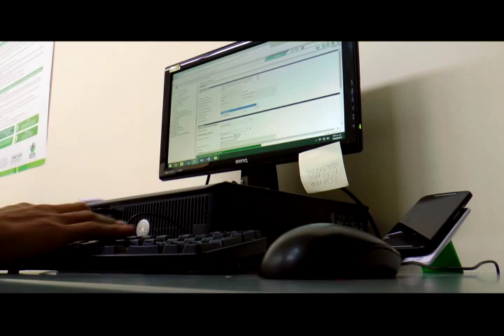sicólogo Tolima, Historias que cambian el mundo